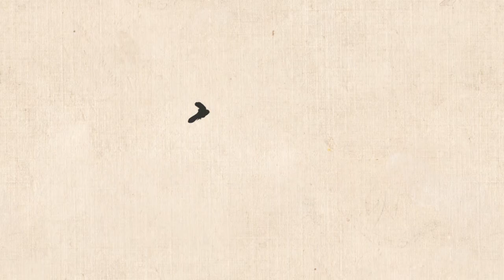Jiang Xing Chu Xue Tu (Early Snow River View) | 江行初雪圖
Jiang Xing Chu Xue Tu (Early Snow River View), The Five Dynasties (A.D 907 – A.D 960), Zhao Gan

Jiang Xing Chu Xue Tu (Early Snow River View) is an ink and color painting on silk created by Zhao Gan during the period of the Five Dynasties. The artwork is 25.9cm by 376.5cm. Currently collected in Chinese Taipei Palace Museum.

Jiang Xing Chu Xue Tu (Early Snow River View) describes the working scenes of people in fishing villages along the Yangtze River during the period of early snow. Forms of close-range and medium-range shots have been implemented, just like the current close-up photography technique. The use of this technique enlarges the characters in landscape paintings, condensing a large number of characters in a close scene, presenting in front of us, and makes these characters as regular key elements in the landscape paintings. This scroll reflects the pursuit of self-individuality in Southern Tang painting art, and reflects the civilian art style of real life. It has become the most contemporary feature of Southern Tang painting.

𝗖𝗼𝗻𝗻𝗲𝗰𝘁 𝘄𝗶𝘁𝗵 𝗖𝗖𝗖 𝗶𝗻 𝗦𝘆𝗱𝗻𝗲𝘆